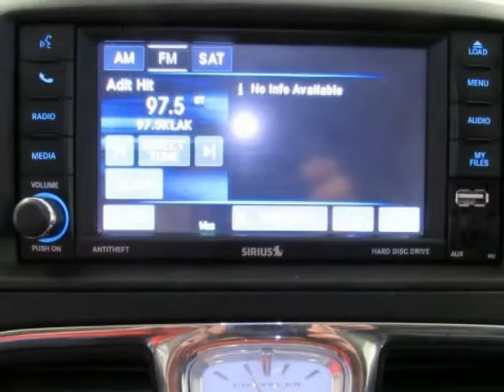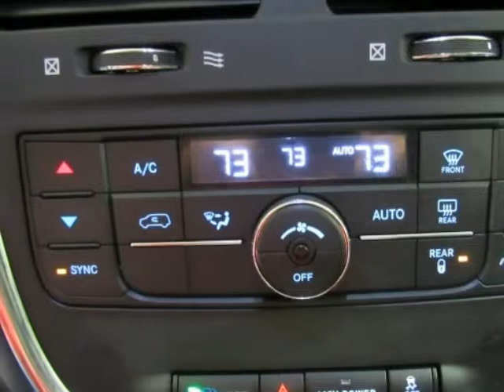2015 CHRYSLER TOWN & COUNTRY Touring Used Minivan For Sale Plano TX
2015 CHRYSLER TOWN & COUNTRY Touring Used Minivan For Sale Plano TX.
Hoyte Dodge RAM Chrysler Jeep is proud to offer Plano TX this used 2015 Chrysler Town & Country 4 Door Wgn Touring Red 3.6L 6-Cylinder SMPI DOHC.

2300 N. HWY 75